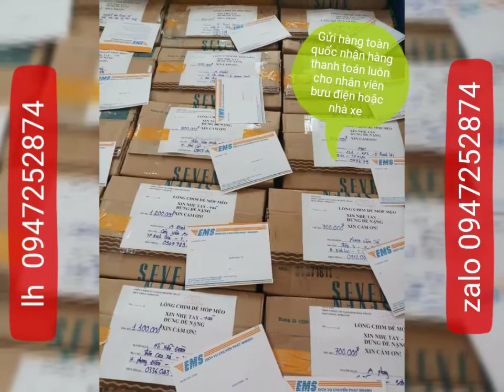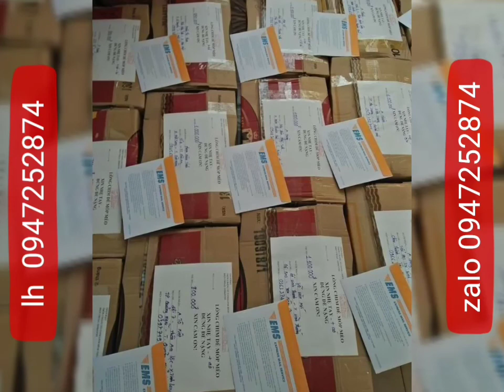lụp cu, lồng bẫy cu, phụ kiện đi rừng. gửi hàng toàn quốc nhận hàng thanh toán. lh 0947252874